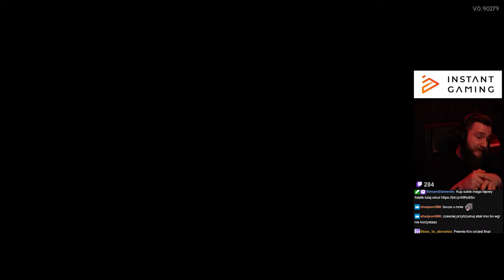NAJLEPSZY ROGUELIKE 2024? | HADES 2